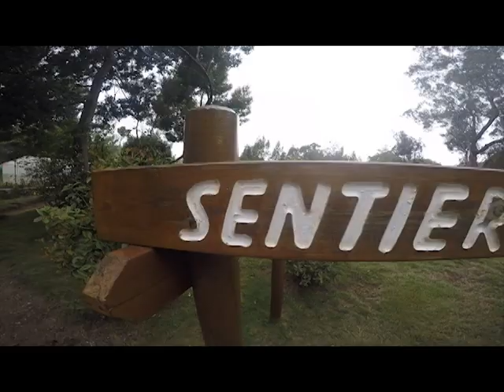Balade forêt de tamarins avec un husky - Natsu ger australien 974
Aujourd'hui nous sommes monter dans les hauts de l'île pour nous balader dans la forêt de tamarins du piton Ravine blanche.
C'est sentier botanique situer au 23 ème kilomètres de la plaine des cafres .
De nombreuses espèces sont présentes dans cette forêt, des espèces endémiques, indigènes mais aussi de nombreuses espèces exotiques qui sont pour la plupart d’entre elles classées comme envahissantes.
Avec ses troncs tortueux et son branchage majestueux, les tamarins confèrent un air mystérieux au paysage lorsque le brouillard se lève. Il peut atteindre jusqu’à 20 mètres de hauteur et pousse généralement sur les hauteurs de l’île.
C'est un endroit calme et reposant où la nature se montre merveilleusement imposante .

On a emmener Lana la husky avec nous et les loulous se sont bien amusez !!